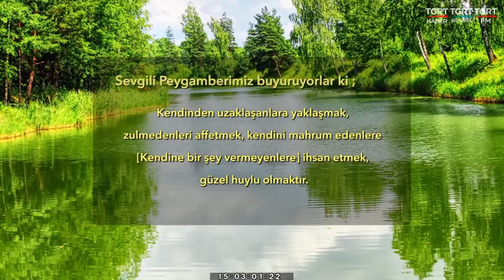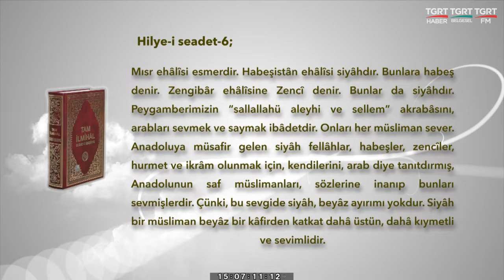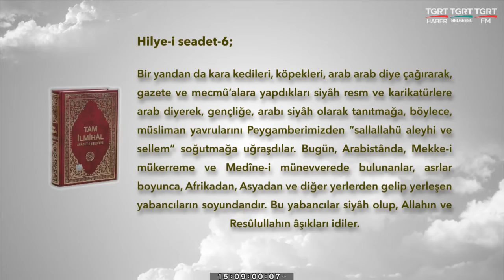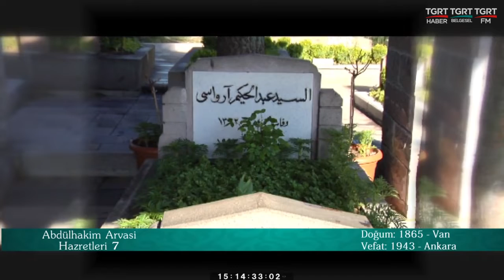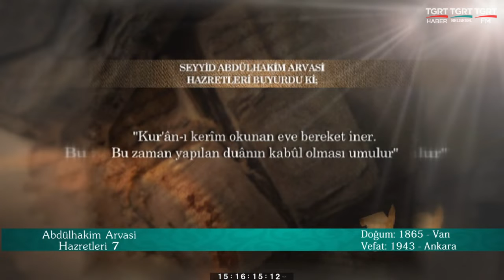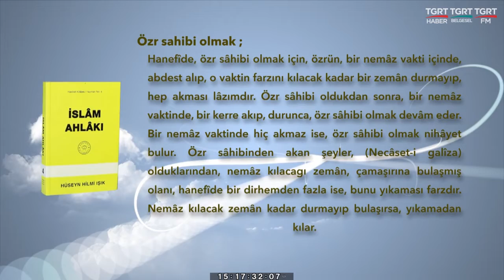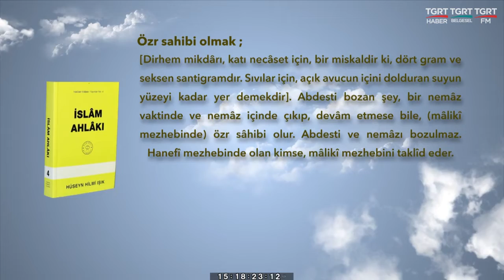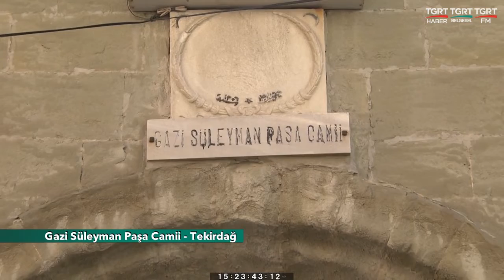HUZURA DOGRU 20200612